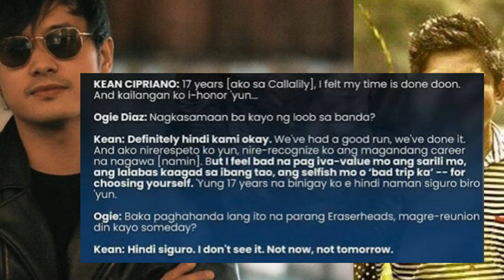🎯RENDON LABADOR GAL!T GUSTONG SAMPAL!N SI KEAN CIPRIANO DAHIL SA NALAMANG KATOTOHANAN SA CALLALILLY!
🎬 🎤 🎧🔻   CALLA LILY.. ANG KATOTOHANAN..ANO NGA BA ANG NANGYARI sa KANILA? NILANTAD ni RENDON LABADOR..